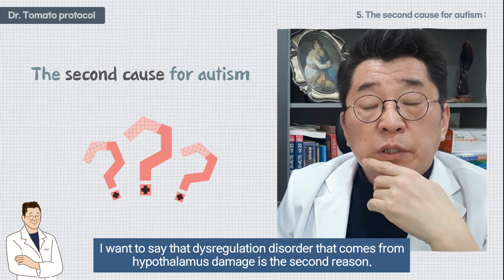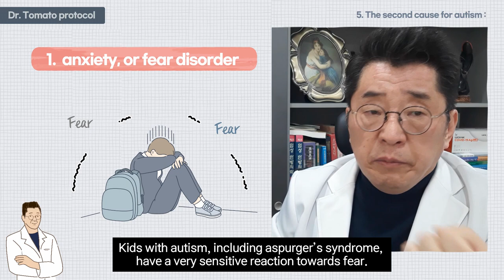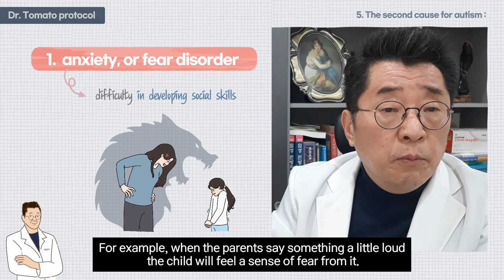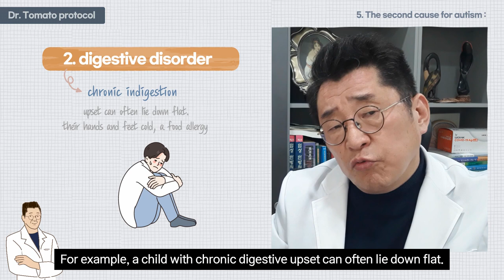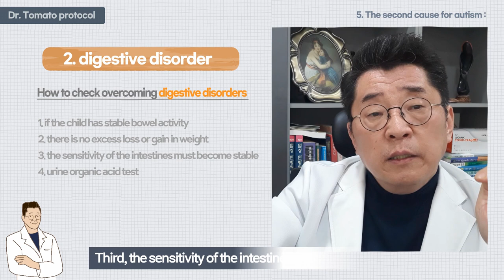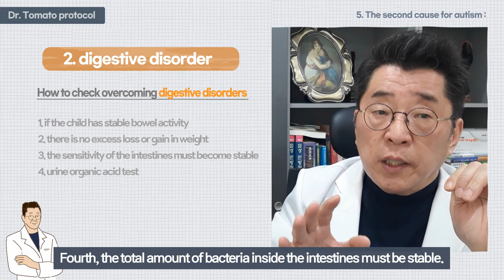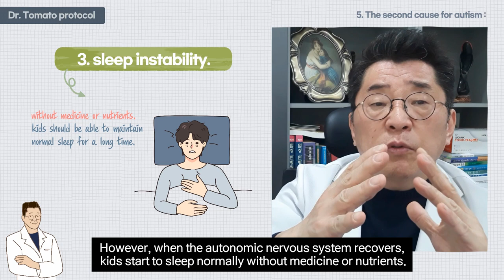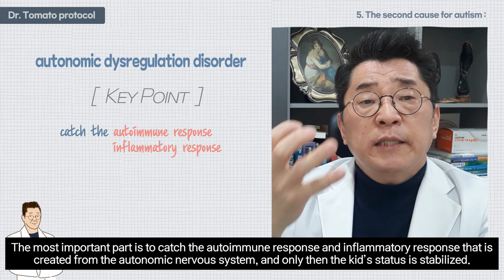The second cause for autism: autonomic dysregulation disorder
Dr.tomato protocol 5 : The second cause for autism : autonomic dysregulation disorder (anxiety or fear disorder, digestive disorder, sleep instability, impulse control disorder)

👨‍🏫 skyfe : itomato

Hello. This is the second session of ‘Dr. Tomato Protocol’.
Digestive disorder, sleep instability, impulse control disorder
In the last session, I went over that the first reason autism spectrum disorder is formed is because of sensory process disorder that comes from damage in the brainstem.
Today’s topic is the second reason why autism spectrum disorder is created.
I want to say that dysregulation disorder that comes from hypothalamus damage is the second reason.
The first of the four symptoms of dysregulation disorder is mental defects.
Second, digestive disorder, third, sleep instability, and fourth, impulse control disorder. When these four come together, it causes a lot of trouble for the child to develop social skills.
Only when these four problems are perfectly solved, the child can enter complete social development.
Sensory processing disorder mainly becomes a serious problem for kids with severe autism.
When it comes to kids with aspurger’s syndrome, their sensory processing disorder tends to be less severe.
Instead, dysregulation disorder stands out as the main problem.
Therefore, we can only say that a child is cured and ready for full social development when both sensory processing disorder and dysregulation disorder are solved.
I will explain the four disorders.
The first disorder is the anxiety, or fear disorder.
Kids with autism, including aspurger’s syndrome, have a very sensitive reaction towards fear.
This was confirmed through MRI.
Their amyglada tissue is bloated compared to normal.
A bloated amyglada tissue means that there are repeated sets of sensitive reaction towards fear.
I think that kids with autism are not born with bloated amyglada.
As reaction to fear grows, and as the amyglada tissue, or autonomic nervous system, becomes unstable, the ability to control fear significantly decreases.
This results in sensitive reaction.
This result has created the bloating of amyglada.
With this reaction, it is very hard to develop sociability.
For example, when the parents say something a little loud, the child will feel a sense of fear from it.
When the child responds to the opponent’s will with excessive fear, sympathetic activities becomes very hard to do.
This is why in order to overcome autism spectrum disorder, fear must be overcome and the child must be in a stable emotional state.
The way of evaluating a child who successfully overcame fear by  getting their autonomic nervous system recovered is beyond ‘it got better’.
Overcoming autism is shown beyond the ability to control fear. They show behaviors of a troublemaker.
Showing troublemaker behaviors itself means that a child has fully overcome autonomic nervous system disorder, especially if it is a boy.
This is why when kids become better, instead of staying in the passive level of just overcoming fear, I say that becoming a troublemaker is a very good response.
Second, kids with autism have digestive disorder.
It is well known that there are various digestive disorders such as stomach pain, diarrhea, and constipation.
A lot of parents say that my child is fine.
Indeed, kids are unable to express mild digestive disorders.
They just feel it a little uncomfortable.
For example, a child with chronic digestive upset can often lie down flat.
With their hands and feet cold.
Other things that show up when a child’s digestive abilities are not working well include increased allergic reaction to food caused from inflammatory response from the intestines